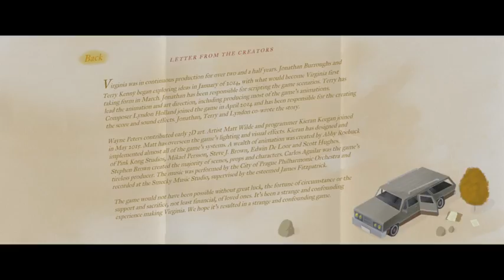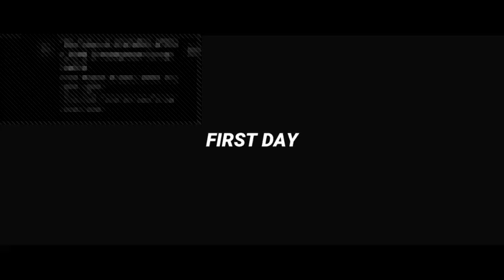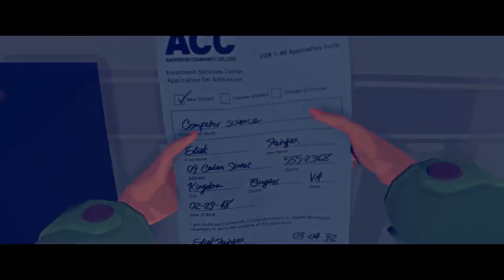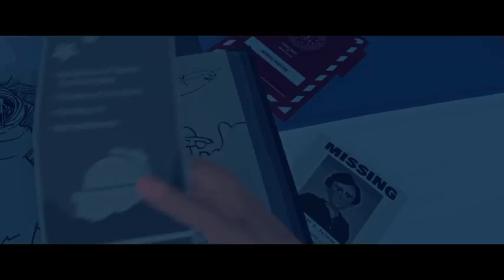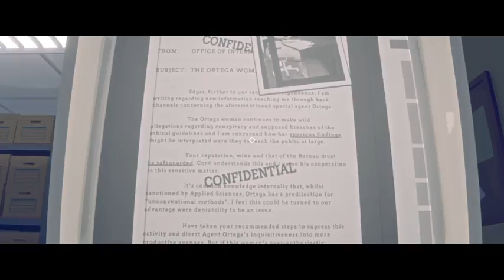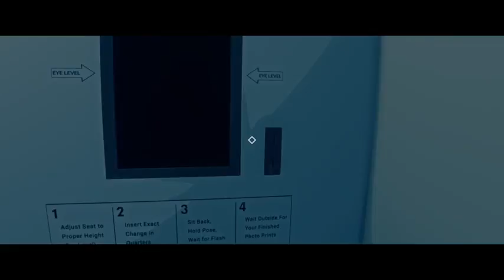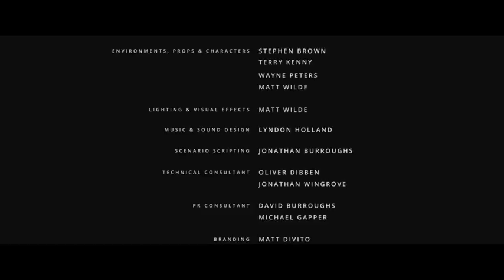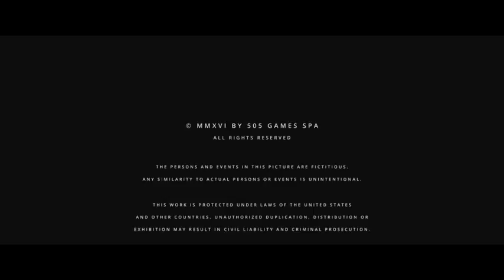Virginia: Meet Her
Can't wait.